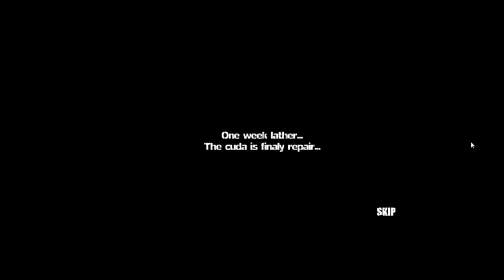Sift Heads 1 Gameplay | The young Vinnie